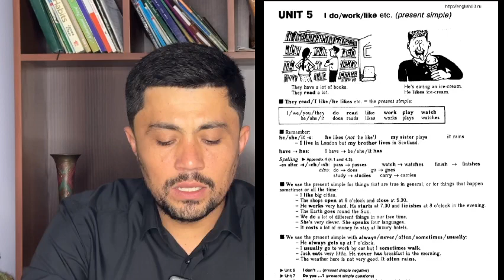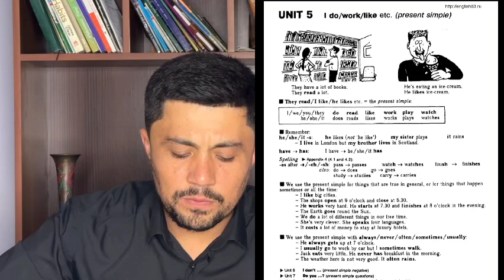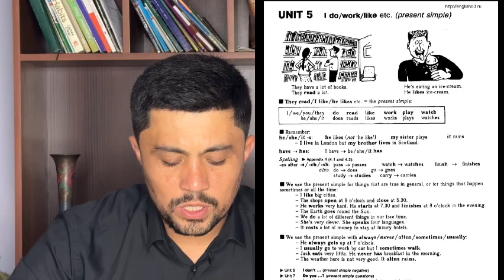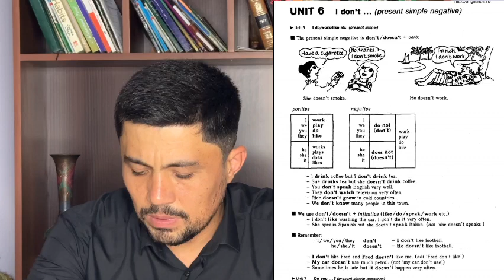Ingliz tili darslik:3-dars Present Simple (Raymond Murphy)